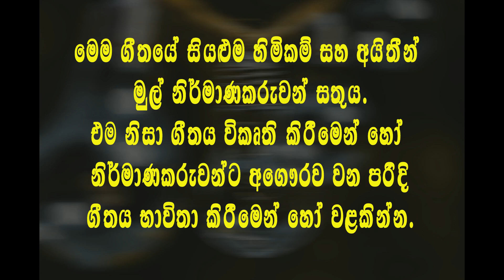Dam Pehe - දම් පැහැ | Sinhala Song